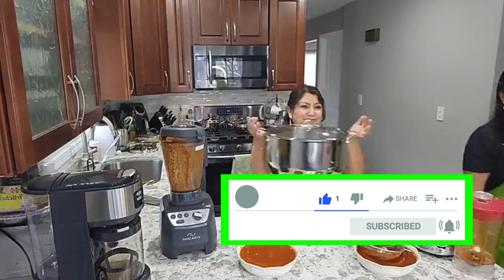Licuadora Princess House/VS Royal Prestige las ponemos aprueba😱princesshouse